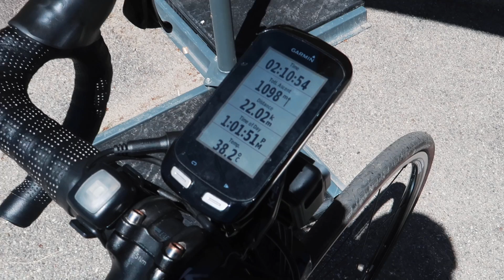THIS CLIMB IS BETTER THAN ALPE D'HUEZ!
▷ Canon 18-55mm Lense
▷ Sony RX100 V